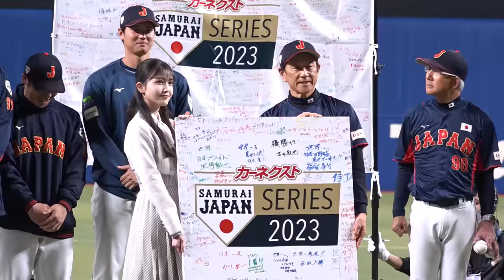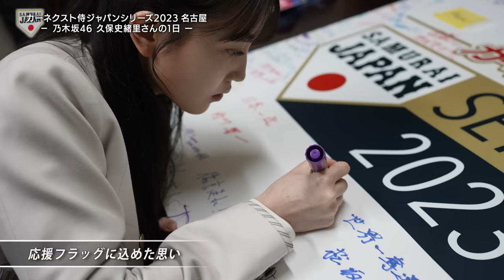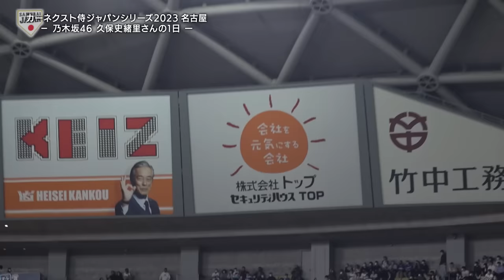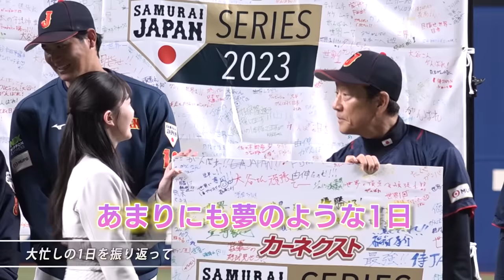「カーネクスト侍ジャパンシリーズ2023 名古屋」乃木坂46・久保史緒里さんの1日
生粋の野球ファンとして知られる乃木坂46・久保史緒里さんが「カーネクスト侍ジャパンシリーズ2023 名古屋」の始球式に登場。nobodyknows+のMCナシさんとのインタビューや髙橋宏斗投手らとの練習の様子、始球式本番、試合後の壮行セレモニーに密着しました。

▼「乃木坂配信中」でも違う視点で久保史緒里さんの始球式の密着動画を公開しています。